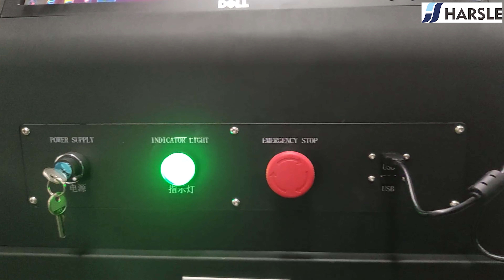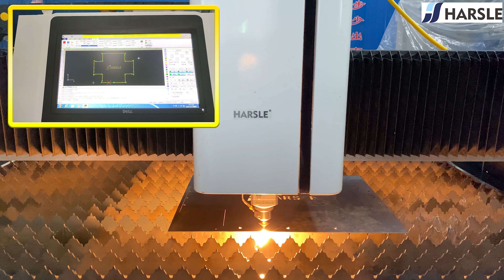HARSLE 1000W-3015 CNC Fiber Laser Cutting Machine with IPG Laser source, 1KW Metal laser cutting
1. Raytools Laser head is made of high-quality materials in accordance with advanced technology.
2. IPG laser source is the best brand for the laser cutting machine in the world, it has high efficiency and quality.
3. The whole beam is processed by the T6 heat treatment process to make the beam obtain the highest strength. Solution treatment improves the strength and plasticity of the beam, optimizes and reduces its weight, and speeds up the movement.
4. HARSLE is a professional manufacturer for metalworking machines, like laser cutting machine, press brake, shearing machine, V grooving machine, hydraulic press, and punching machine.

Recommendations:
Laser cutting machine with exchangeable table